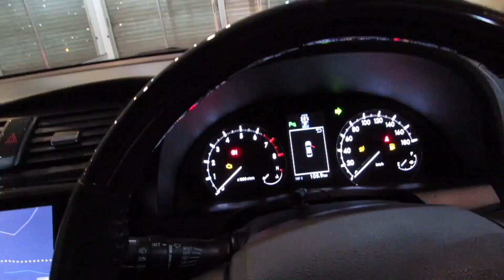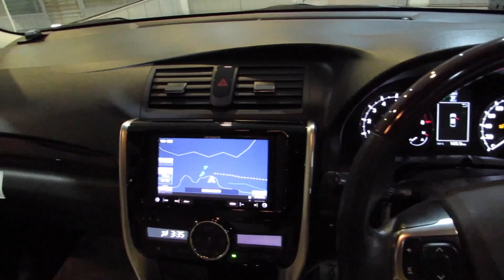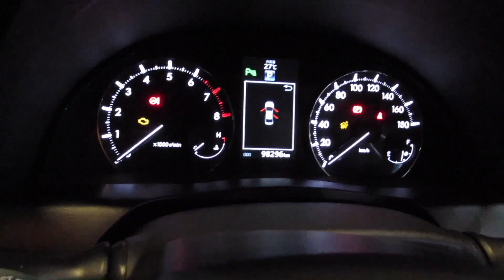Recondition car price in Bangladesh || শোরুমে গাড়ির দাম।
Toyota car showroom price in bangladesh
 Creative auto company LTD,
PLOT:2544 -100 Feet Road madani avenue Vatara Dhaka 1229
Bangla TECH Desk, car vlog:
আপনি যদি বা যে ব্র্যান্ড, মডেলের, গাড়ির কন্ডিশন এবং কি দামে বিক্রি হচ্ছে এই বিষয়গুলোর উপর একটি বিস্তারিত রিসার্চ করেন তবে আপনি একটি নির্দিষ্ট গাড়ির বর্তমান বাজার মূল্য সম্পর্কে ধারণা পাবেন এবং বাজারমূল্যের চেয়ে অধিক দাম দিয়ে কিনে ঠকার সম্ভাবনা থেকে আপনি বেঁচে যাবেন। এ কারণেই গাড়ি কেনার আগে ধৈর্যের সাথে, যথেষ্ট সময় নিয়ে বিভিন্ন সোর্স ঘেটে গাড়ির বিভিন্ন ধরণের কন্ডিশন ও দাম সম্পর্কে জানা এবং তুলনামূলক বিশ্লেষণ করার ব্যাপারটি গুরুত্বপূর্ণ।

Recondition hybrid non hybrid car Showroom price:
Second hand car showroom price:
গাড়ি চালানো শেখার জন্য এই চ্যানেলে সব ধরনের ভিডিও পাবেন।
0:00 Bangla TECH Desk
3:44 Subscribe Please
5:01 Thank you বাংলা টেক ডেস্ক

LPG car Tips